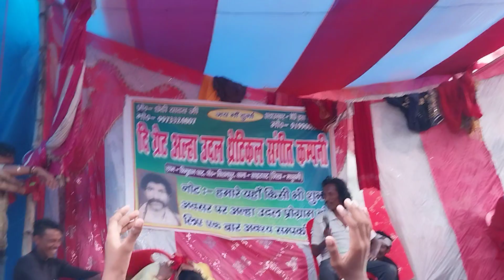Pawan Singh song paper phrak wali###